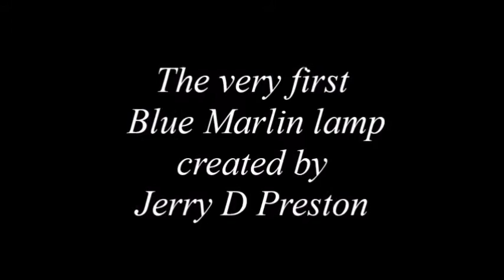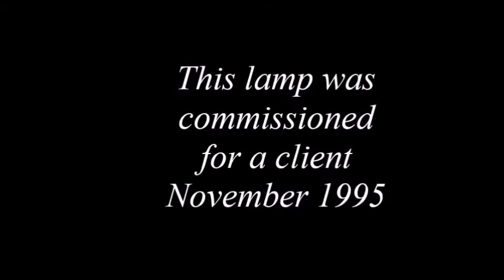The Blue Marlin lamp 1995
The first of two blue marlin lamps designed and executed by Jerry Dean Preston